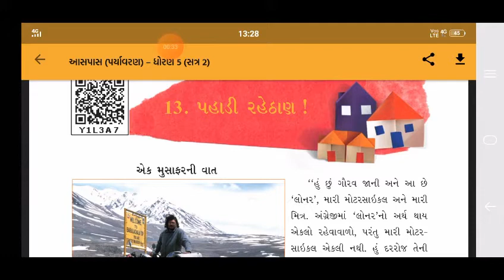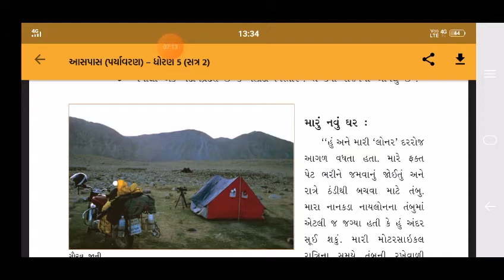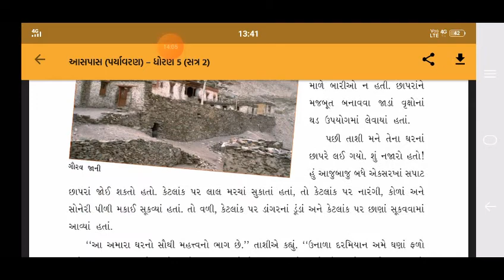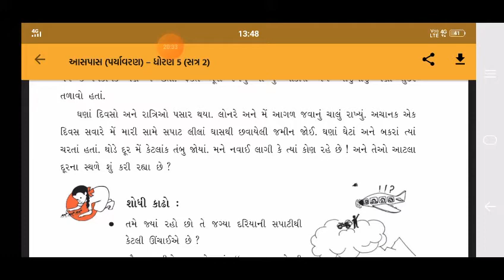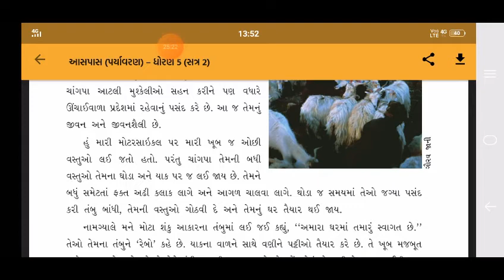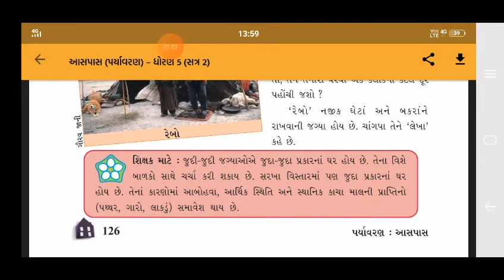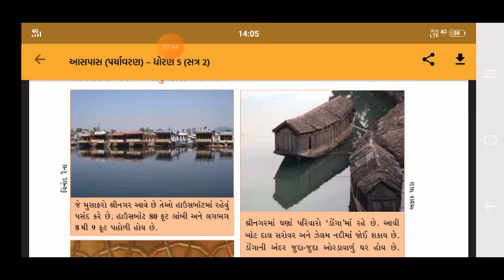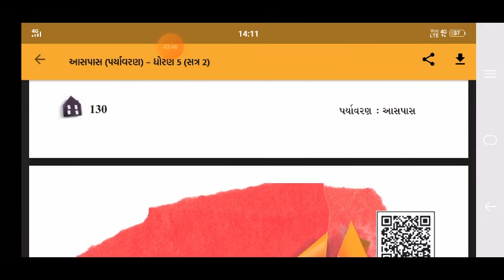STANDARD:- 5 / SUBJECT:- ENVIRONMENT Sem:- 2 (Chapter:- 13)